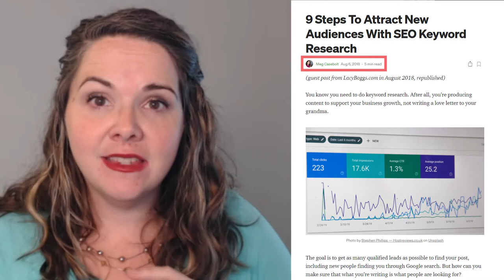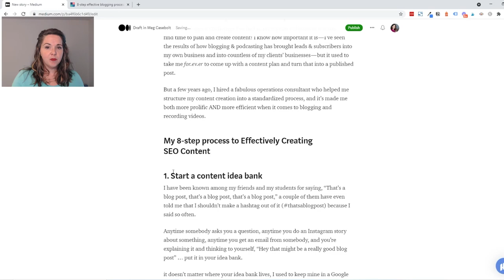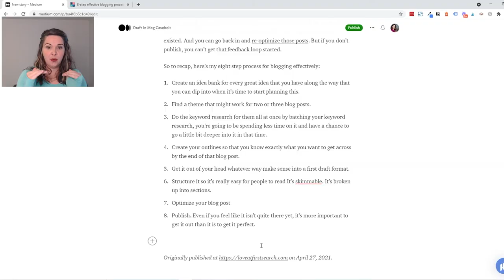Medium SEO Tips | Get more readers for your blog posts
If you want more people to see your blog posts without putting in any extra effort, this video is for you. I share how to use Medium to expand the reach of your posts, without cannabilizing your SEO.

00:00 Intro
01:44 Benefits of Medium
03:03 Medium for a Long Term SEO results
03:49 What to repurpose on Medium
04:40 How to republish your blog on Medium without damaging the SEO
08:06 Outro